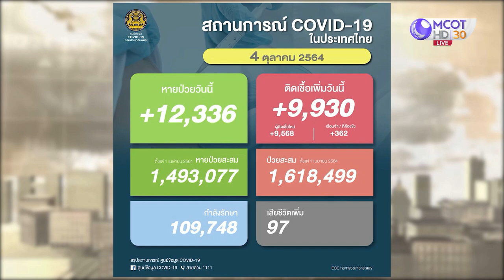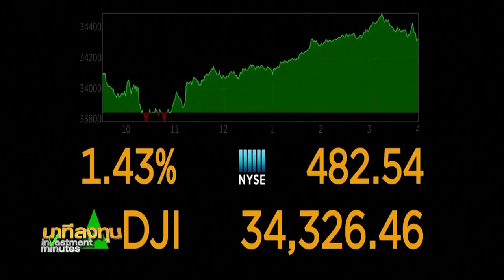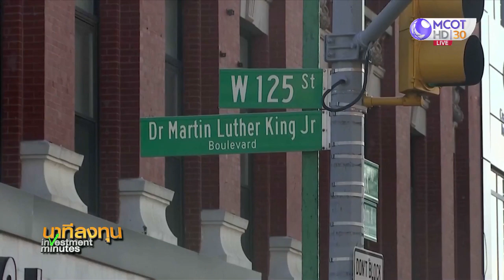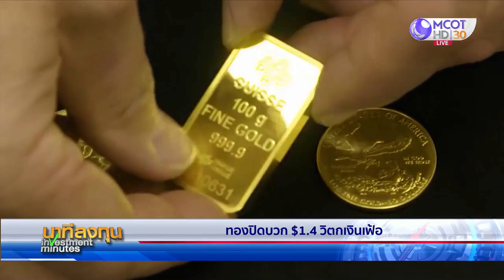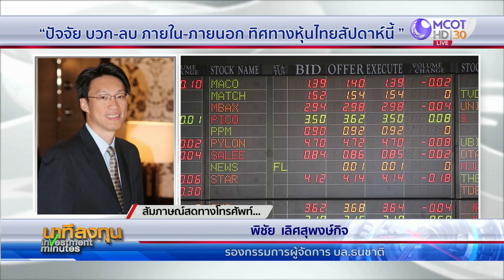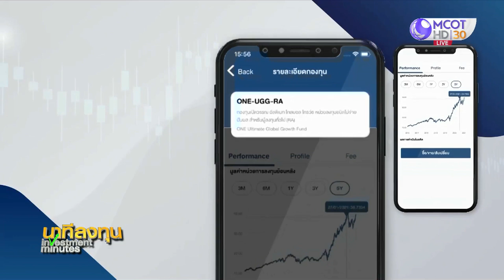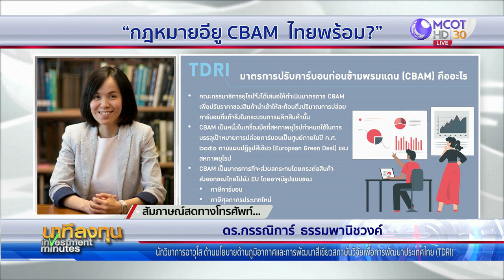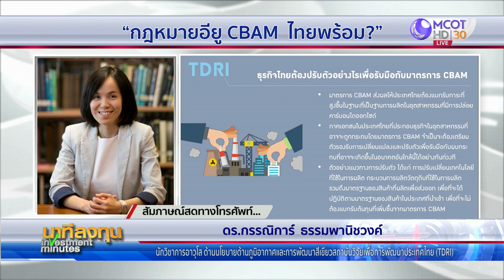นาทีลงทุน วันจันทร์ที่ 4 ตุลาคม 2564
• ดาวโจนส์ปิดพุ่ง 482.54 จุด
• หุ้นยุโรปปิดลบต่ำสุดในรอบ 2 เดือน
• น้ำมัน WTI ปิดบวก 85 เซนต์ นักลงทุนจับตาประชุมโอเปกพลัส
• ทองปิดบวก 1.4 ดอลลาร์ฯ วิตกเงินเฟ้อ
• วิเคราะห์ “ปัจจัยบวก-ลบ ภายใน-ภายนอก ทิศทางหุ้นไทยสัปดาห์นี้
• ศัพท์ลงทุน : Options
• กฎหมายอียู CBAM ไทยพร้อม?